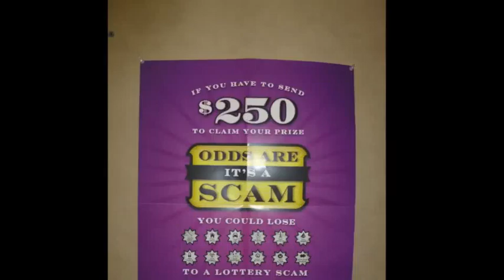WATCH OUT SCAM